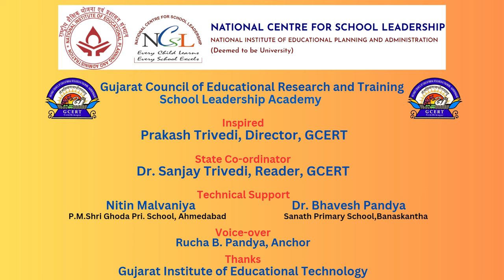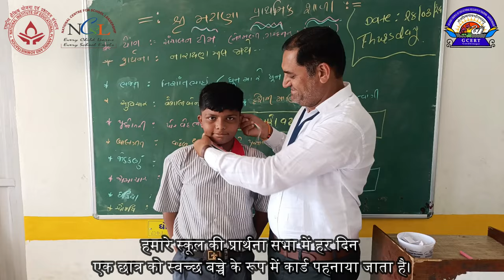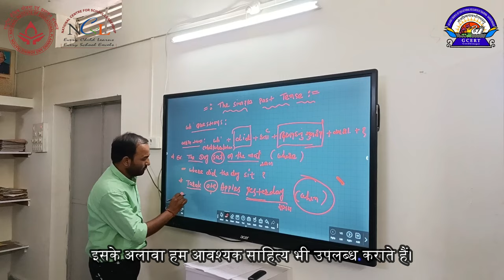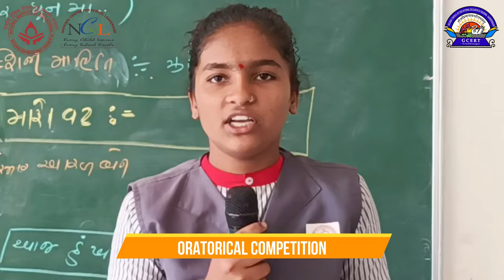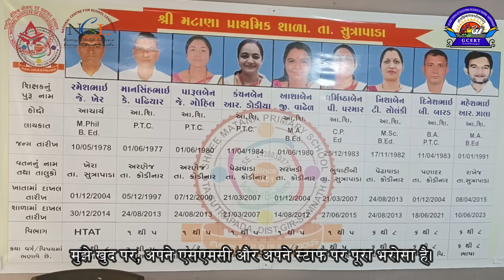Matana Primary School, Gujarat